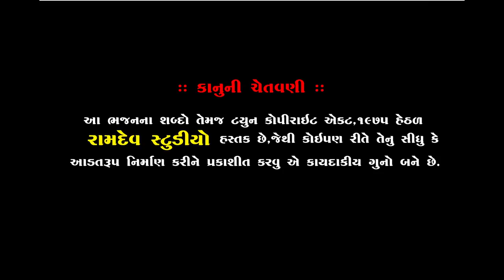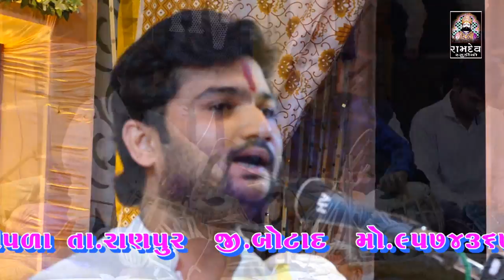મે સિપાહી સદગુરુ કા સાચા || ભુપેન્દ્ર મહારાજ ||રાજકોટ સંતવાણી 2020 || Ramdev Studio Dharpipla